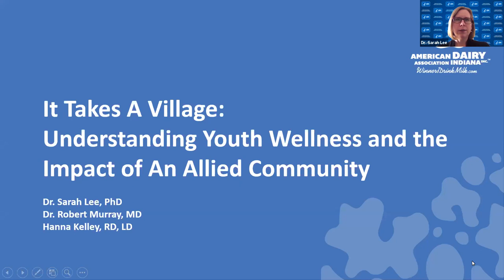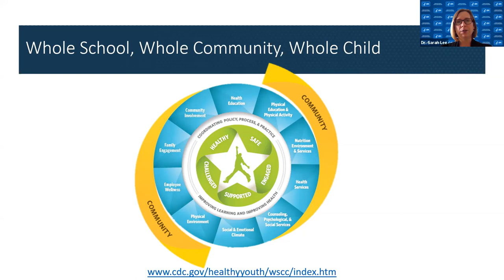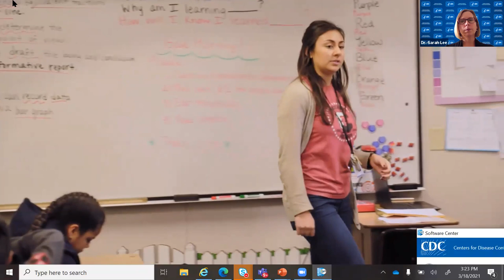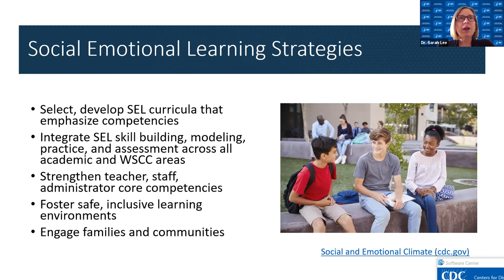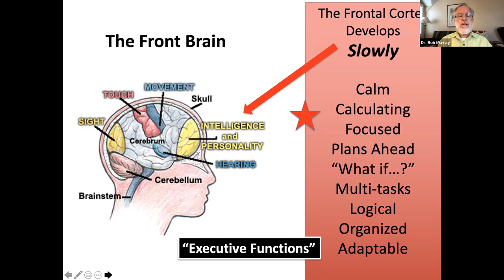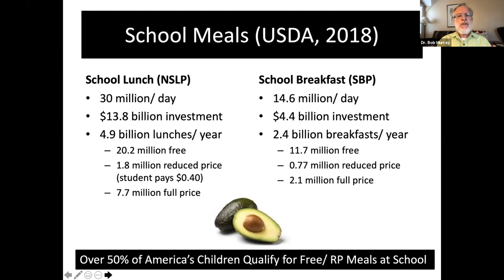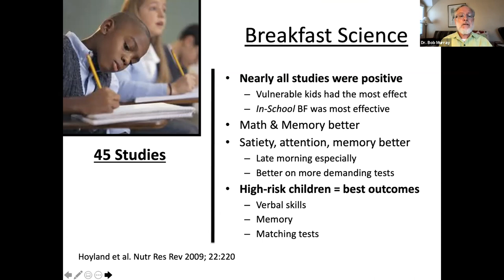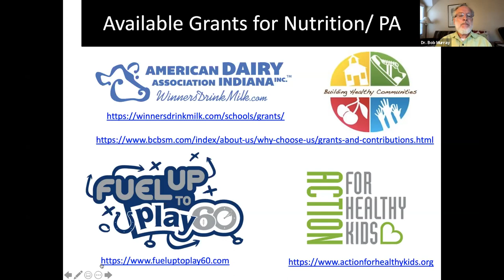It Takes A Village Webinar